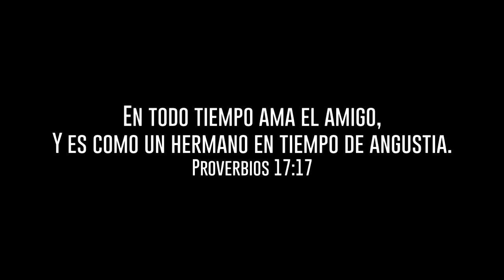TU AMISTAD ME HACE BIEN - COVER SOJEC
Dios les bendiga, les compartimos este cover, la mayoría no somos ni cantantes ni músicos pero lo hacemos con el corazón para el Señor y para ti SOJISTA.

Producción Musical: Juan Ávila.
Producción audiovisual: Joel Cruz.
Fotografía: Joel Cruz y David Díaz.